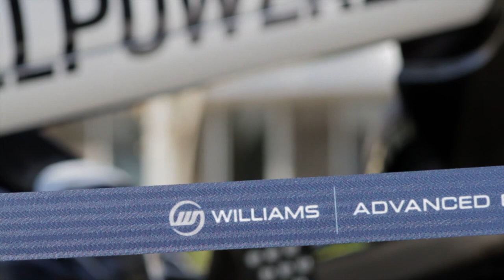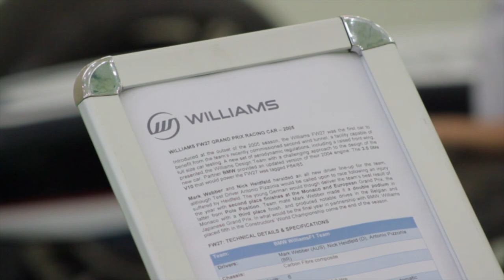Williams F1 visits Doha College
The Williams Formula One team visited Doha College over a period of two days, allowing students and parents to take photos with the spectacular 2005 racing car.
Big thank you to Mr. Thomas (Head of D.T) and Williams Formula 1.
Filmed and Edited by Jake Couper